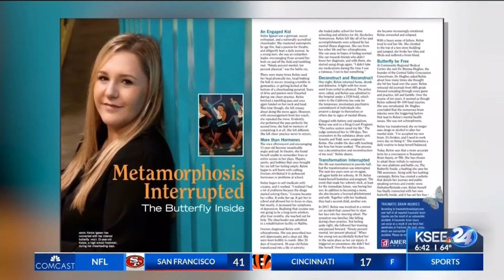Kelsie Igasan Interview Segment